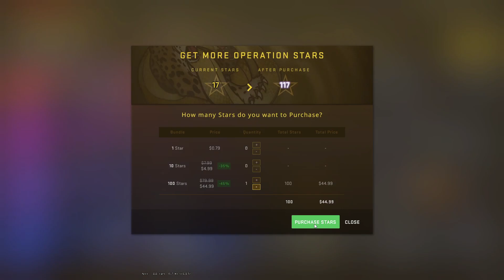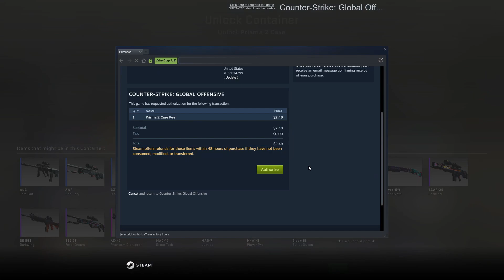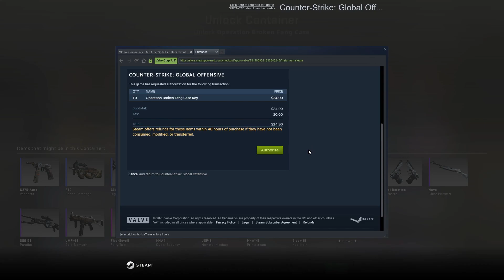CSGO Operation Broken Fang Case Opening || INDIAN 100 STARS 😍😍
Operation 😍 Broken Fang Case Opening